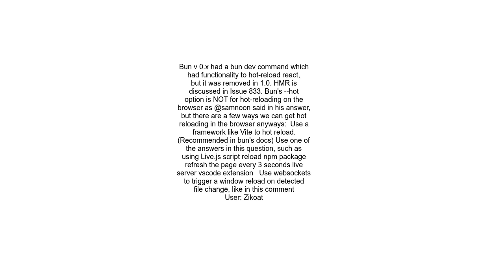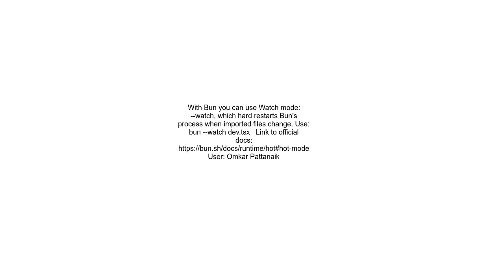How to Enable Hot Reloading with Bun in a React Application